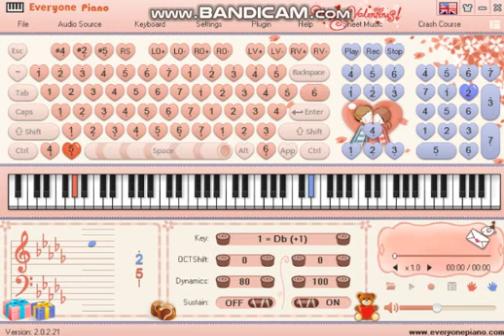Charlie Puth - One Call Away [Cover-Everyone Piano PC]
Piano Key Db